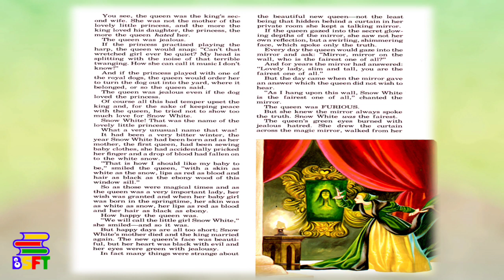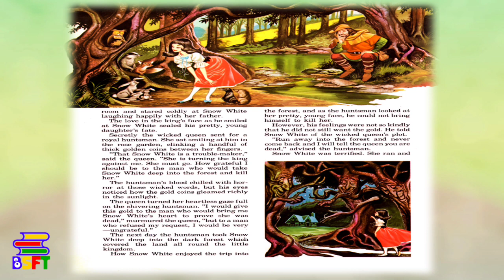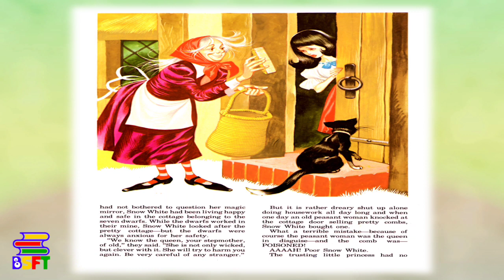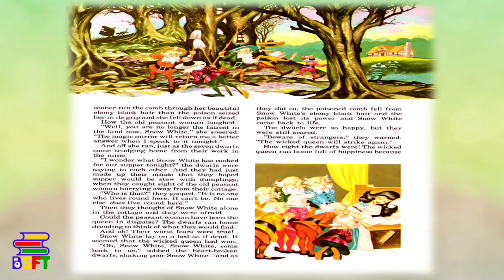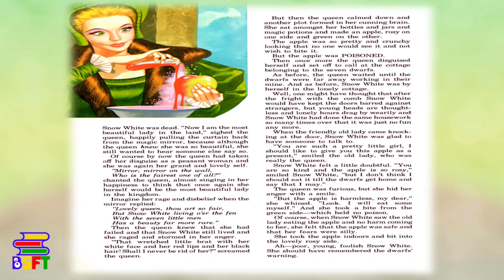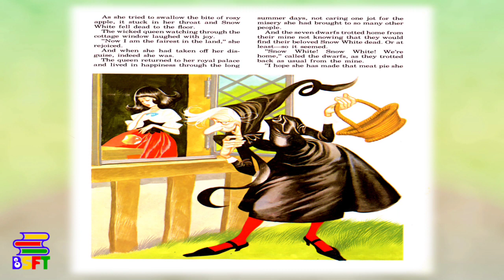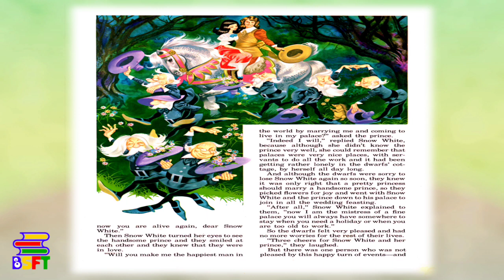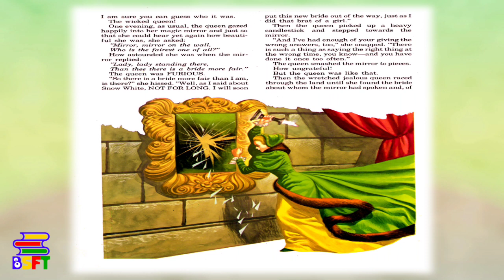Snow White - Read and Listen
Bedtime Stories and Fairy Tales Presents: Snow White And The Seven Dwarfs - Read Along.

Looking to buy branded apparel for less? Be sure to check out;
Wearizon Apparel - Your One Stop Apparel Shop!